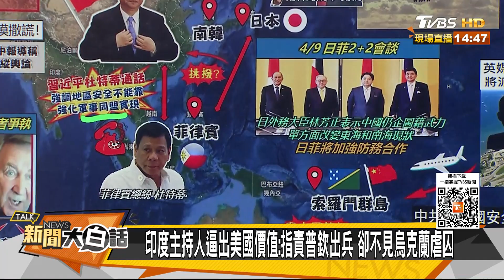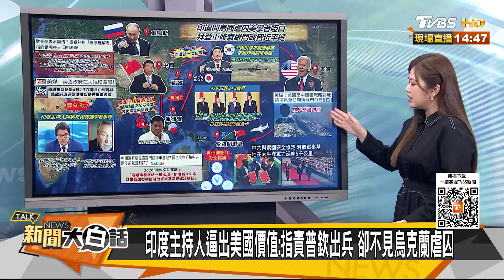印度三哥再疑拜登烏戰陰謀 拜登利誘索羅門背刺習近平？ 新聞大白話 20220410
主持人：翟翾
本集來賓：謝寒冰、楊永明、張延廷